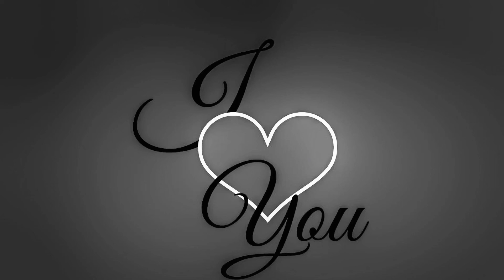I love you Billie Eilish (cover)